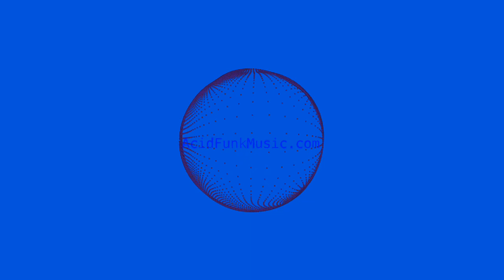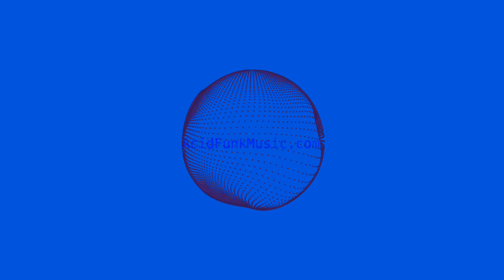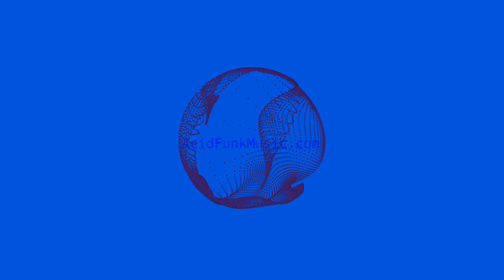urban background copyright free music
Welcome to Acid Funk Music, your ultimate destination for urban background copyright-free music that blends the vibrant energy of the city with the infectious grooves of funk. Immerse yourself in a collection of captivating tracks designed to enhance your creative projects without any copyright restrictions.

Urban Background Copyright Free Music, brought to you by Acid Funk Music, offers a diverse range of compositions that serve as the perfect backdrop for your videos, presentations, and other creative endeavors. Whether you're producing a dynamic city montage, a trendy fashion showcase, or an engaging promotional advertisement, our channel provides the ideal sonic atmosphere to captivate your audience.

Each composition featured on Acid Funk Music's Urban Background Copyright Free Music channel has been carefully crafted to deliver a seamless fusion of urban vibes and funky elements. From catchy guitar licks to groovy basslines and energetic drum patterns, our music encapsulates the essence of city life, bringing an undeniable energy and style to your projects.

Discover the versatility of Urban Background Copyright Free Music as it caters to a variety of moods and settings. Whether you need a laid-back groove for a reflective urban scene or an upbeat track to amplify the excitement, Acid Funk Music has you covered.

Explore the world of Urban Background Copyright Free Music by Acid Funk Music, where you can freely elevate your creative projects with the distinctive sounds of the city. Enjoy the fusion of urban vibes and funky rhythms without worrying about copyright restrictions. Welcome to Urban Background Copyright Free Music by Acid Funk Music.